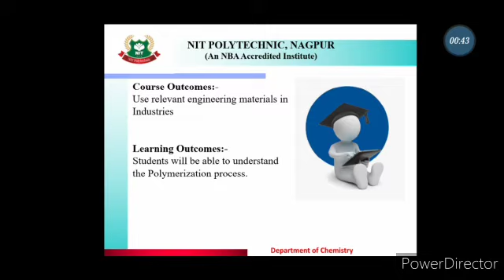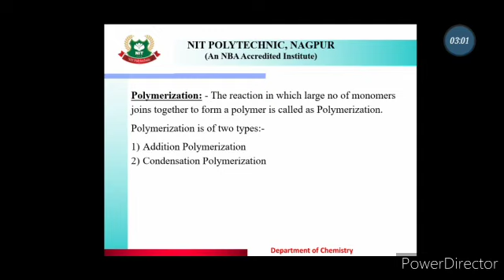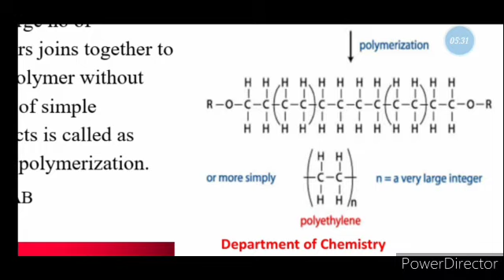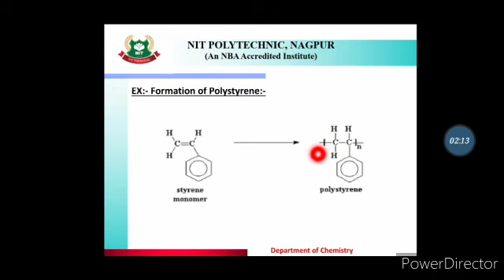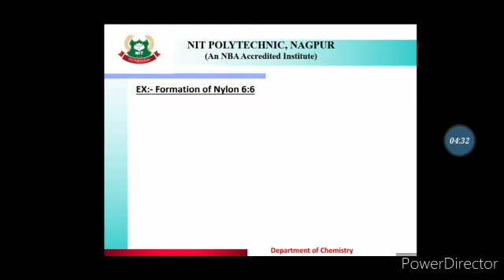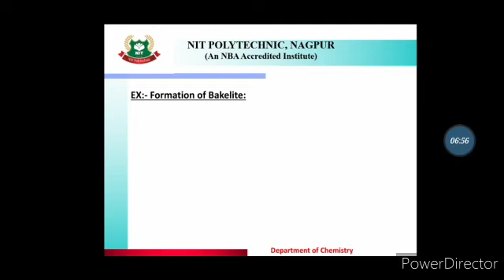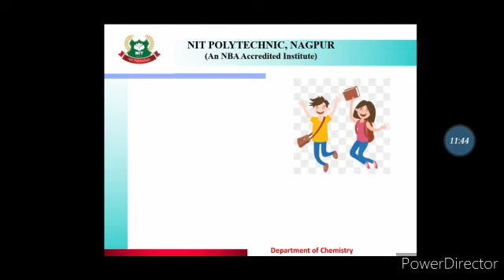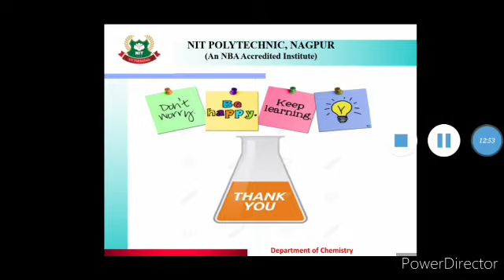Unit : 3 Video : - Polymers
1st Semester
Subject : Basic Chemistry
Unit : 3 - Nonmetallic engineering Materials
Video : - Polymers